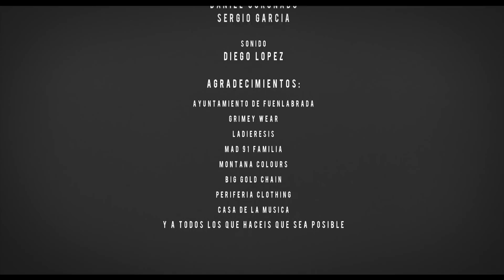STREET DREAMS FESTIVAL 2015 - [Aftermovie]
Video oficial de la 3ª edición del Street Dreams Festival celebrado el 5 de Septiembre de 2015 en la madrileña ciudad de Fuenlabrada.

Smif N Wessun (Usa) - Mala Juntera - Suite Soparano - Ziontifik - Foyone - Erik Urano & Zar 1 - Endikah - Nestakilla - Ganjahr Family - Bombony Montana & Lone - Charlie Efe & loren D - Ebano & Zevex Fran el Largo & Tocha Pro - Gata Cattana - Tone - Campeonato de B.Boying - Exhibicion de Graffiti - BMX

Próxima edición Septiembre 2016.

Grabado y editado por Ladiëresis Visual.